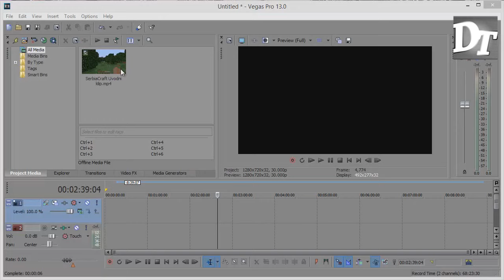Kako namestiti Black & White efekat na KLIP | Vegas Pro